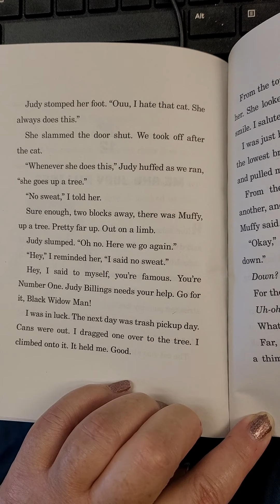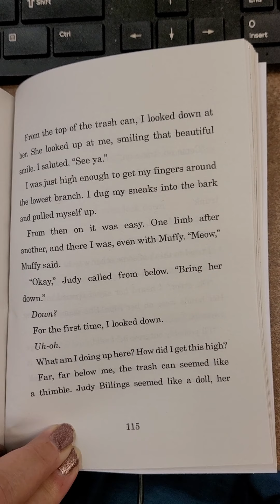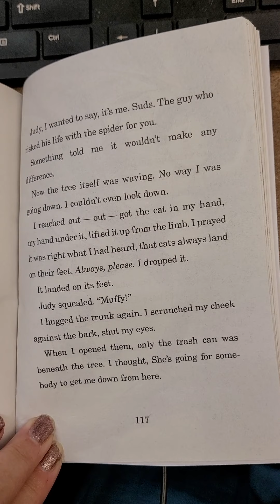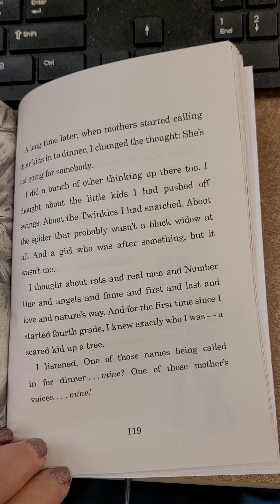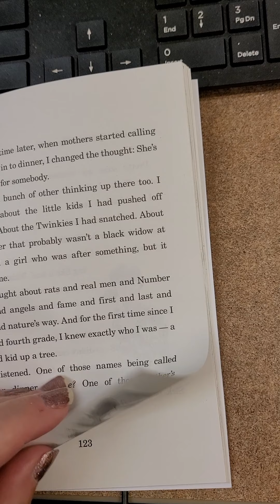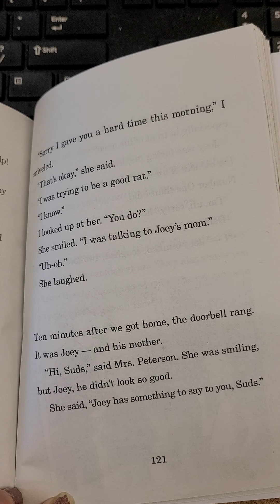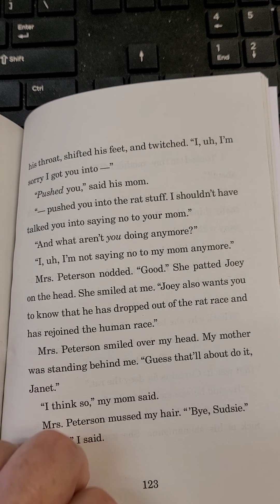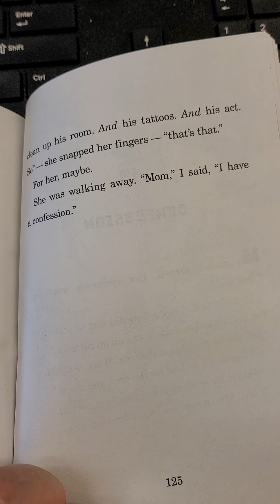4th Grade Rats Chapter 12